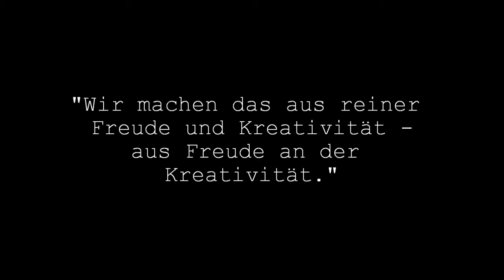FMA 071: B. & S. (Nothing's Left)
NOTHING'S LEFT

FMA – Fuck Money Attitude @

*TRANSCRIPTION*

B: I've been making music for a very long time, since I am 9 years old. Also different music, not only Hardcore. I really do this because I absolutely enjoy the music. I play Hardcore because it's my favorite kind of music and a lot of feelings are involved in this. I thnk that Hardcore is a genre of music which is carried by emotions. To me in other types of music it ain't as important. For example in Metal or Tech-Death-Metal, there the technical approach is more important. We do this because we simply are digging this music! In no case at all we are doing this for money. Of course it's cool if we can cover our expenses. That's normal. Apart from that we do this for pure joy and creativity - for the joy of creativity that we create something together that is mental...  diarrhea of four people who create something together which would be whole diofferent result in another constellation. If you would just exchange one element, if would be something entirely different. That is also interesting. The things we do now wouldn't be formed like this in another constellation.
We started 7 years ago and we still do what we feel like. We've seen a lot of bands who started in one genre and after some time realized that they will get more attention in another, more popular style. Then they recieve more attention for half a year and completely disappear afterwards. But we really do what we feel like and don't give a crap about what others think or say.

S: During the years a lot of people have said: "Go more in that direction! This will go down better if you do it like this and that. The people will go nuts!" or others said: "Your music is partly too complex to really freak out." But we have never given a crap about all this because we have always said: "We do what we feel like." We never really cared about what the audience likes. As I said, we've been doing this for 7 years in the same constellation. We have never had a line up change. Well, if the people go nuts it will be cool. If not, we will still have fun. If anybody can take anything from the lyrics or just has a good time then this is actually the most important.
Of course it is more intense if the people go crazy. You cannot deny that. But it's definitely not the primary intention to make a huge crowd go nuts. If I see that 3 or 4 people know the lyrics and they enjoy the evening then I will just have the same fun as if 200 people have fun.
The main point is that a lot of people can afford it and know the lyrics. That's more important than making an awful lot of money.
Otherwise we wouldn't be on Spotify where every goof can listen to everything without effectively paying anything. The most important thing is to get it our there. Monthly each of us pays 35€ for the rent of our rehearsel room. Actually, it's a quiet expensive hobby but it is mega fun. You're rewarded each and every time. Personally, I have met the most of my friends through music. If I wouldn't be in a band I never would have met that many people at all.

B: Additionally, you will see a lot of new places. We once played a smaller European tour. We were in northern France and Marseille. There we saw places which you probably could never see as a normal tourist. You can't buy that with money.

S: One year later I spent my holidays with my girlfriend at the house of the guy who organized the show. Just a little side story: I told him that Marseille totally rocks and that I'd like to return in the following year. He just replied: "Of course! You can stay at my place." Afterwards I told my girlfriend that I had already planned next year's vacation. I guess you will just experience something like that if you're in a band or at least move within a subculture.

B: Back to the financial issue: Sure, we could decide to spend some more money to gain more attention. But what would we do? We would play Pop Punk or another musical style that's hip like Indie Rock. We could easily do that. But we simply don't give a crap. Because we like our style. Because it's near and dear to us. We stick to our guns and keep doing what we feel like without caring about other people's opinions. If somebody likes it it's cool. Again, we've been doing this for 7 years and I know bands that broke up because they imagined a success that in the end never happened and suddenly the music became a side issue. So they broke up.

S: If you're not going through the roof immediately just stick with it. If you deliver it with passion people will recognize it.